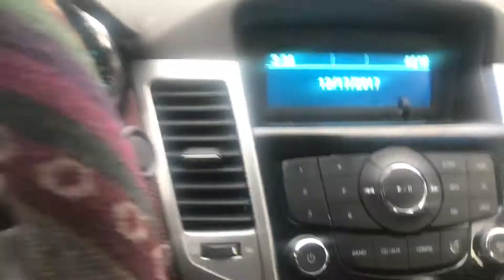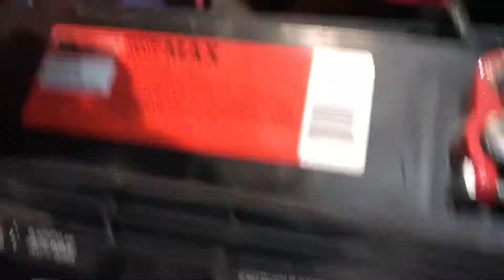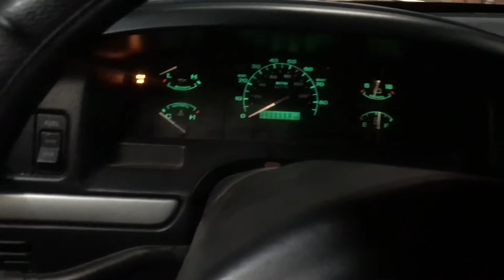My FUMMINS leaves me stranded on the side of the road!